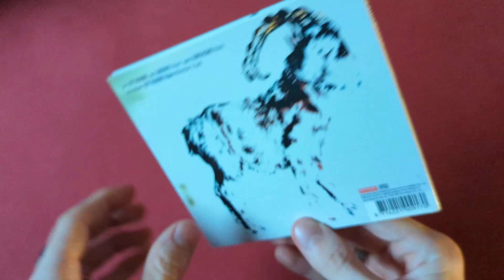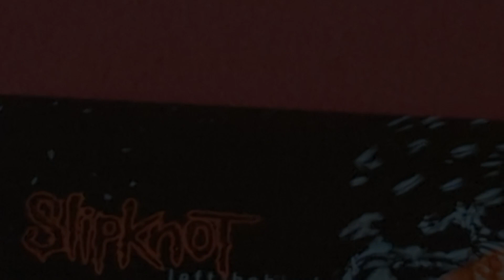Slipknot - Left Behind Single Unboxing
Left Behind was released as the lead single from the band's second album, Iowa on October 29th, 2001, featuring live versions of Slipknot tracks "Liberate" and "Surfacing" as B-sides.
"Left Behind" was originally known as "Lust Disease": "An old song that we'd been playing around with before the first album," recalled frontman Corey Taylor. "We ripped it apart and rebuilt it. We wanted to have a melodic element in there somewhere, and 'Left Behind' had a darkness that meant it sat well with the other songs." "Left Behind" was performed regularly on tour in 2002, and is the fourth most frequently-performed song from Iowa, behind "People = Shit", "Disasterpiece" and "The Heretic Anthem".
The director's cut of the "Left Behind" music video was featured on the band's second video album Disasterpieces, released in November 2002. The clean version of the video ends with the boy going into his basement whereas the director's cut version ends with a scene with the boy killing a goat off-screen cutting back to the scene at the butcher shop.

Tracklist:
01 - Left Behind
02 - Liberate (Live)
03 - Surfacing (Live)

Artist: Slipknot
Album: Left Behind
Year: 2001
Drop B tuning